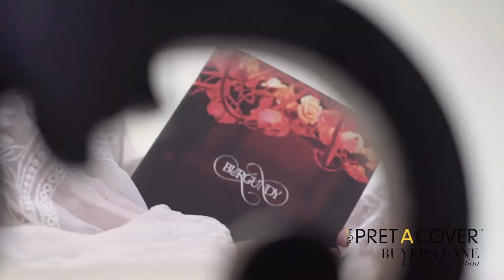ZOQ Pret-A-Cover™ Buyer's Lane 2018